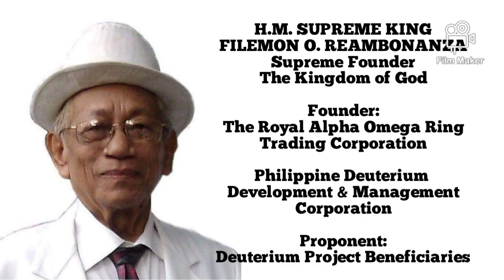THE KINGDOM OF GOD // CONSUMMATUM EST // AUG. 27, 2023